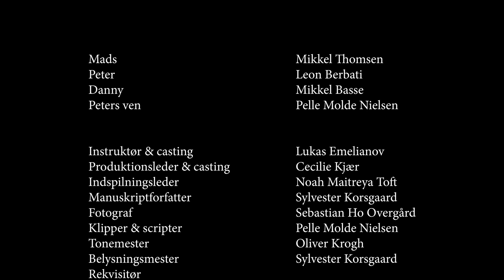Roden AAR - Basis2020 - Pastillas